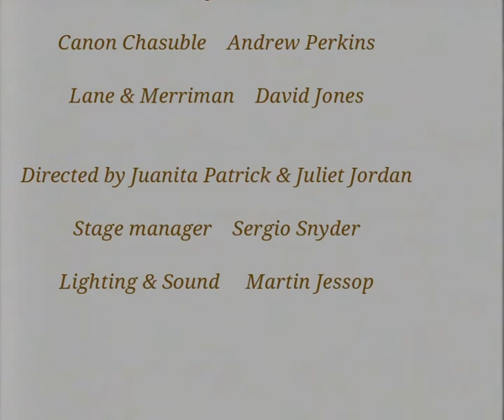The Importance of being Earnest by Oscar Wilde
Oscar Wilde's most famous comedy performed by players from the Putney Arts Theatre London